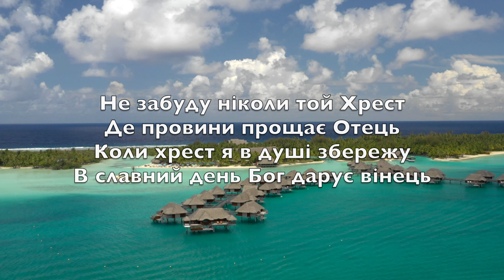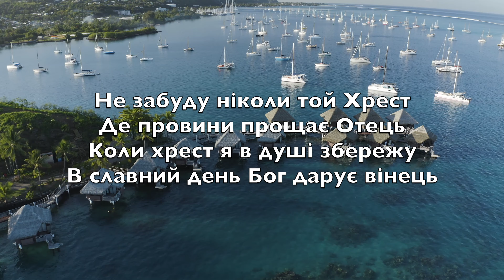На Голгофській Горі (The Old Rugged Cross) - Караоке Саксофон альт Інструментальна музика V2 UkS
На Голгофській горі
Хрест я бачу старий
Символ болю, наруги і сліз

Та люблю я той Хрест
він дорожчий за все
Бо гріхи Спас на нього підніс

Не забуду ніколи той Хрест
Де провини прощає Отець
Коли хрест я в душі збережу
В славний день Бог дарує вінець

Дуже грубий той Хрест
I зневажений він
Але лине до нього душа

Бо за грішних Христос
на Хресті постраждав
Для Голгофи лишив Небеса

На старому Хресті
бачу краплі святі
І гіркий я пригадую час

Як терпів мій Ісус
кров Свою проливав
І навіки від мук мене спас

Знов дивлюся на Хрест
де Христос помирав
То ж і я в світі хрест понесу

А Спаситель мене в
славний Дім Свій прийме
Там побачу я справжню красу